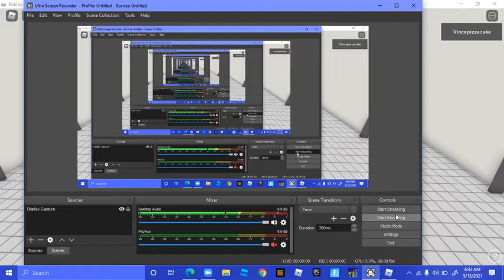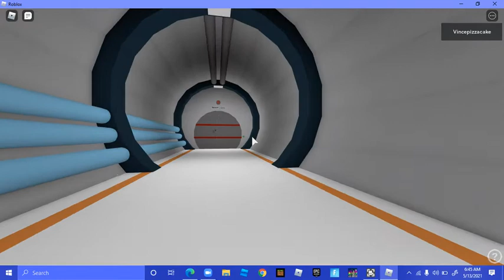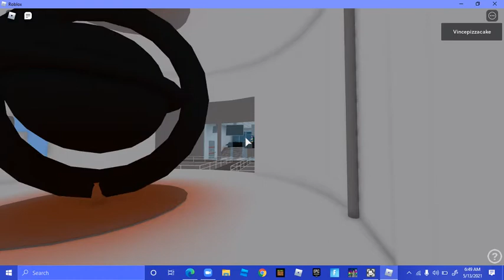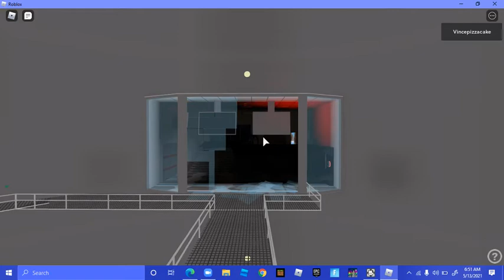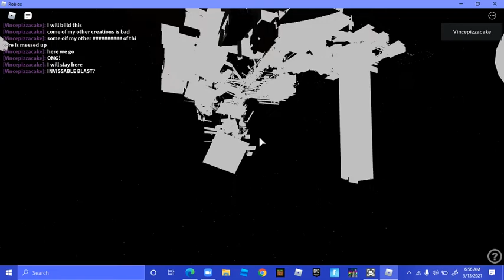the reactor core meltdown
THE CORE INSTANTLY DESTROYED